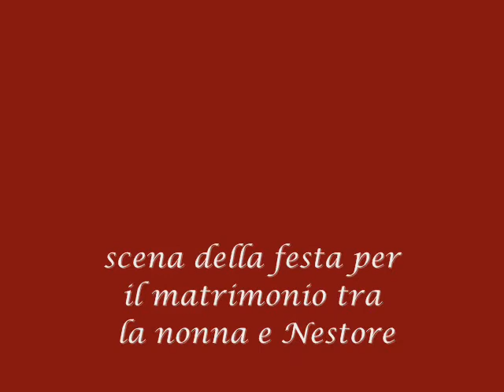La nonna - commedia di Roberto Cossa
Modus Teatrandi - compagnia di spettacolo